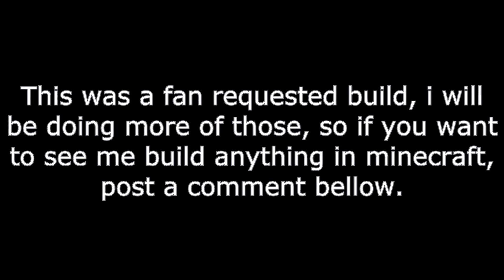3D Dodge Viper in Minecraft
The Dodge Viper, V10 powered sports car, manufactured by the Dodge division of Chrysler is now in Minecraft! You can't drive it though... but at least it looks kinda nice :). As with every other build of mine you can use it where ever and how ever you want, but it would be nice if you could give the credit to me by linking my youtube channel or something like that.